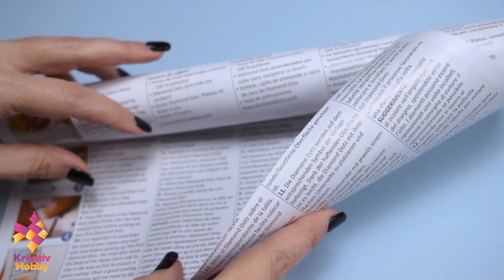Miből is áll egy gyémántszemes kirakó készlet?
A Diamond Dotz egy új díszítő technika, melynek során látványos, csillogó képeket készíthetünk.Üzleteink nagy választékban kínálják  a  gyémántszemes kirakó készleteket,  melyek között minden korosztály megtalálja az ízlésének, stílusának  megfelelőt. A készletek minden szükséges alapanyagot, illetve szerszámot tartalmaznak:Ez az új technika tökéletes szórakozást, kikapcsolódást nyújt, ha van egy nyugodt óránk, már neki is láthatunk.Egyszerű és gyors, így akár nagyobb minták, képek is elkészíthetőek pár nap alatt